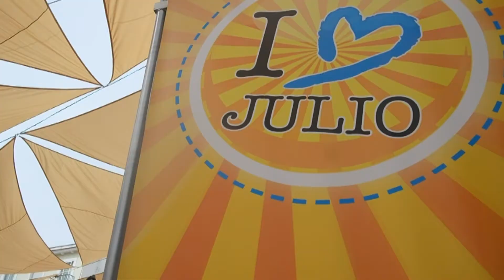La Plaza de España preparada para la FeriaDeDía